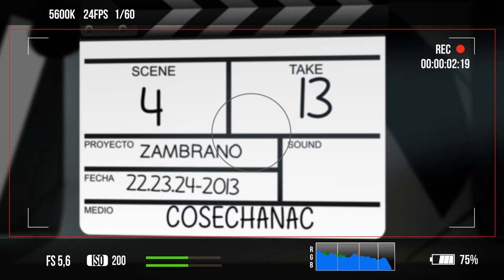COSECHA NACIONAL /ENTREVISTA